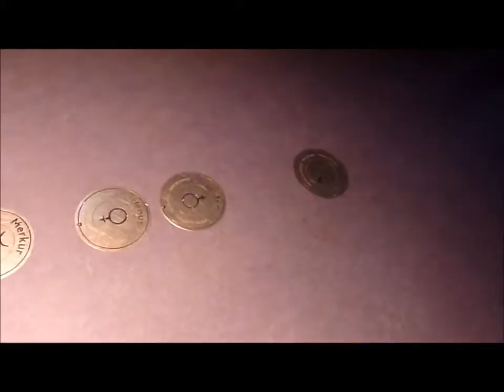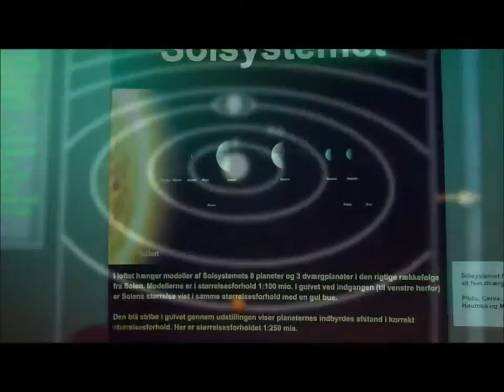We went to the Planetarium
Venus-project in english